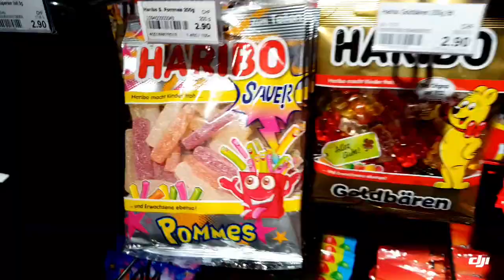UCB Stores International Study Tour May 2018 Migrolino Takeaway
Migrolino AG is one of the leading providers in the Swiss convenience market with shops at train stations, filling stations and other well-frequented locations. It is a wholly owned subsidiary of the Federation of Migros Cooperatives.

migrolino has a presence in 313 locations across Switzerland. Around half of the shops are managed by franchise partners of migrolino AG, whether as a standalone or in connection with a petrol station. The second half is operated by migrolino together with its strategic partners Migrol, Shell and SOCAR.

Since 2014, migrolino AG has also been offering its logistics and other related services to partners outside the migrolino family under the name migrolino-wholesale.